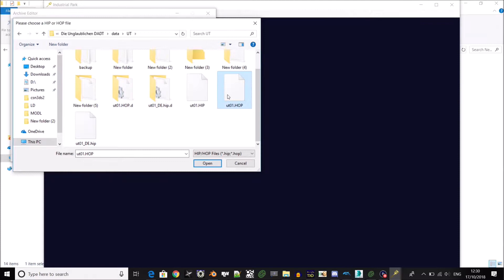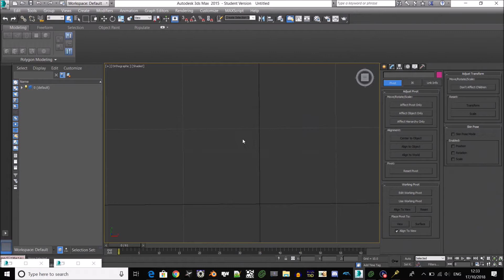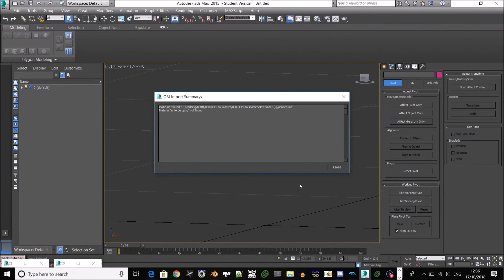the incredibles or ROTU - BFBBJSPTool dff to obj and fix it on noesis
you can fix textures, i had trouble so luckily i import it to 3ds max.